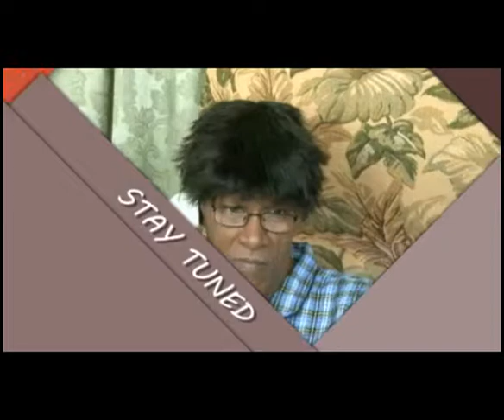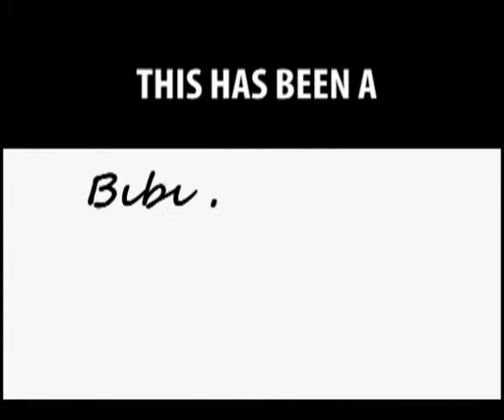Expressions Of Richard Naraine (Episode 10) (A Wife for Uncle George).mpg